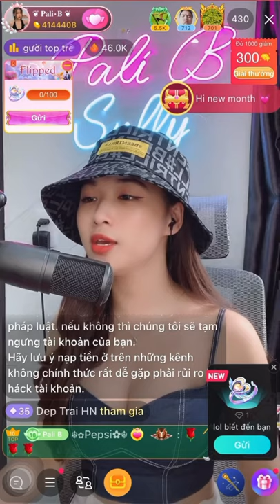BIGO LIVE Vietnam - excellent live singing show